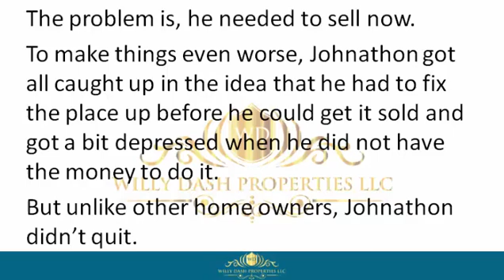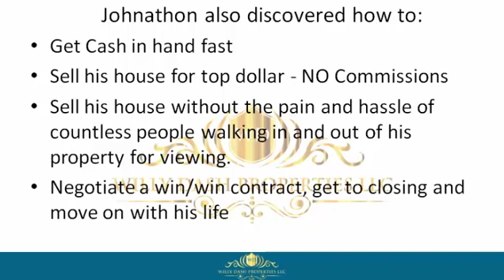how to sell my house in orchid town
how to sell my house in orchid town If you are looking for how to sell my house in orchid town, then watch this video to learn everything you need to know about how to sell my house in orchid town